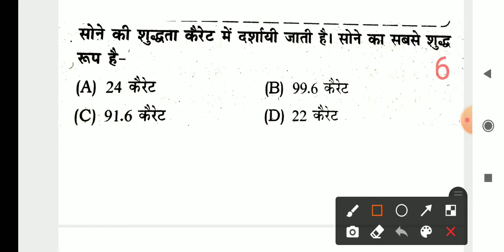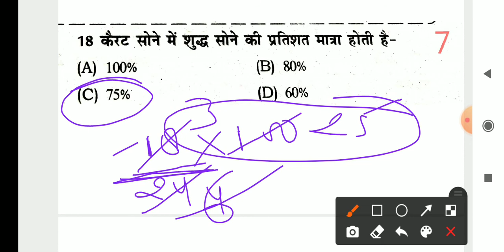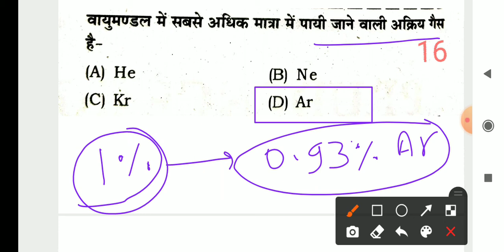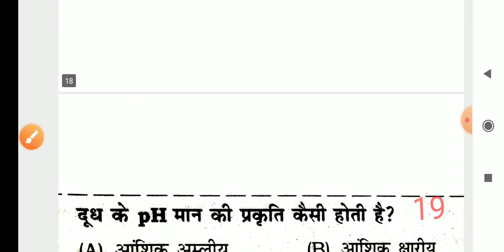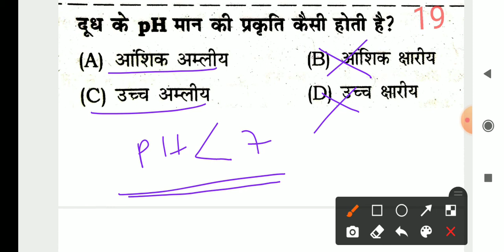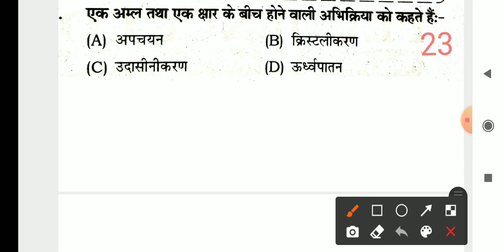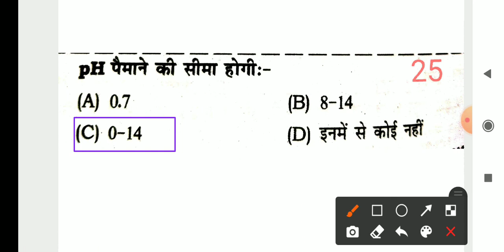general science full test for group d ssc others@ManojStudyCentre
general science full test for group d ssc others‎@Manoj Study Centre